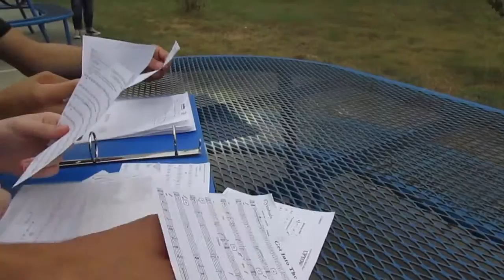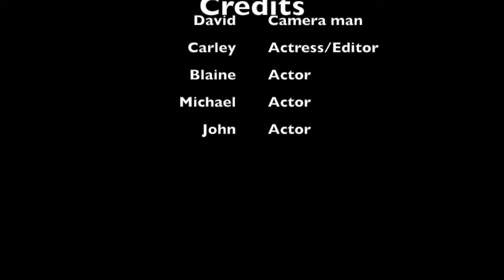Photograph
Music videos created as a project for class. Edited by Carley Black and David Delph. Starring: John McElroy, Michael Albritton, Carley Black, David Delph, and Blaine McKeithen.